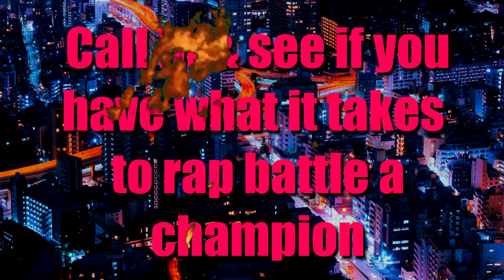HEJAS Promo: The Rap Battle Champ Cyraxx - Will Rap Battle Anyone Live on HEJAS Before Retiring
HEJAS That's right Cyraxx is finally on HEJAS live this Saturday night with one goal. To prove he is the champion of rap by rap battling any and all challengers. The more people who call in the better. So start writing your sick verses now. After this show Cyraxx is retiring from music so this will be your only chance to do it. Or are you too much of a pussy?